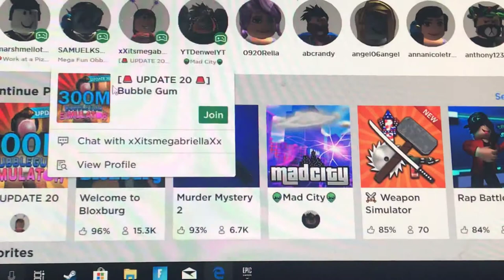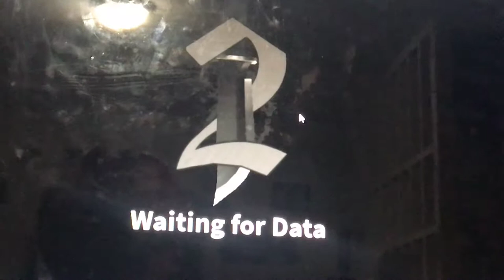Follow my TikTok account it is tonyg5678